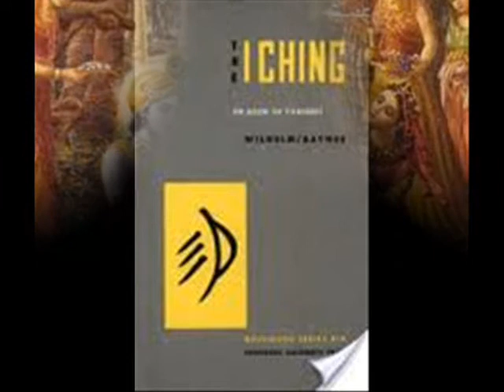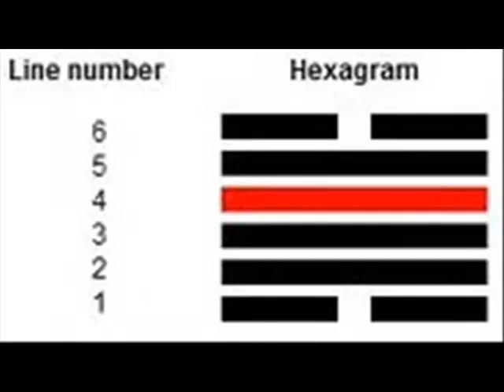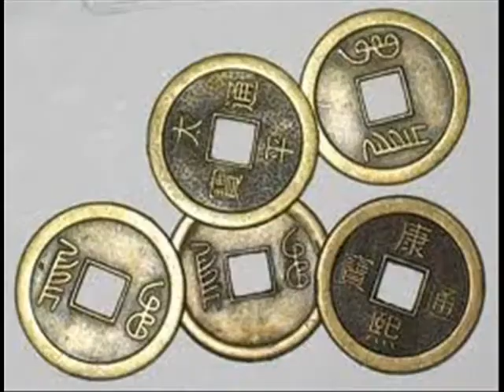TA KUO KAN by Nick108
Created using Reason 4, Keyrig49, The Reaper from Cockos, Behringer M16 monitors, Windows Movie Maker II, Spice FX 6 from Pixelan, So Chant the holy names always and Rock for Radharani.  I couldn't think of an appropriate name so I asked the I Ching for one.  Enjoy this musical offering!